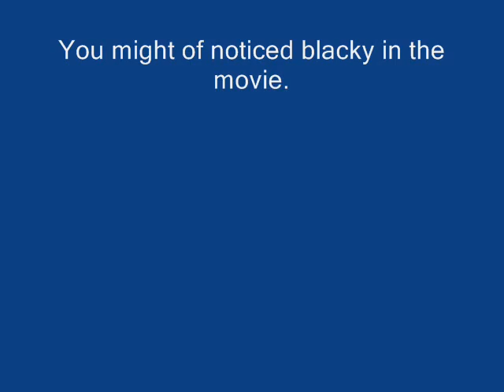Toontown's Wig Wortch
The last movie using a digital camera!